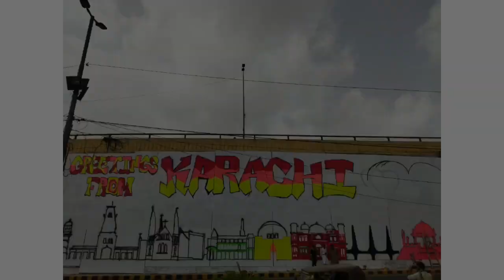Rdk Day 2 (some shots)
some clicks of rang de karachi event.
full video with details wil be uploaded soon 🔜 🎧